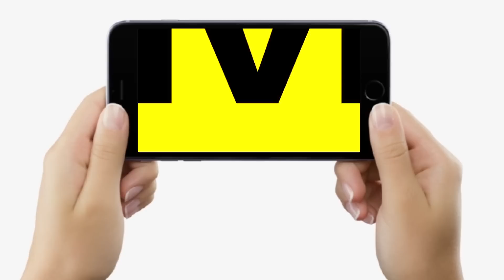Upendra Kushwaha की Amit Shah से Deal Final, दिल्ली में हुई बात, Loksabha Chunav साथ लड़ेंगे क्या ?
Upendra Kushwaha की Amit Shah से Deal Final, दिल्ली में हुई बात, Loksabha Chunav साथ लड़ेंगे क्या ? | Bihar News | LiveCities